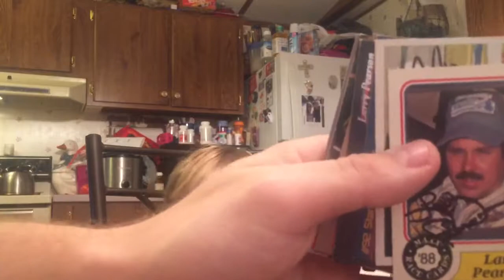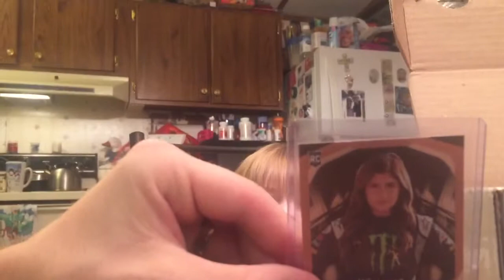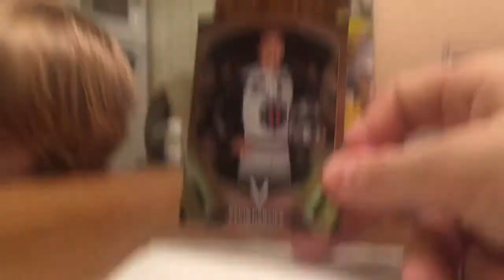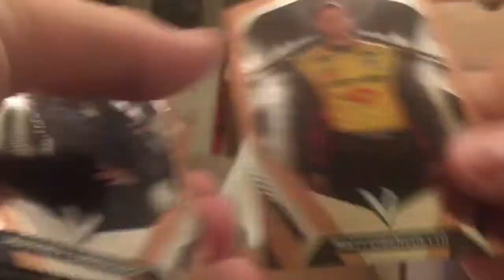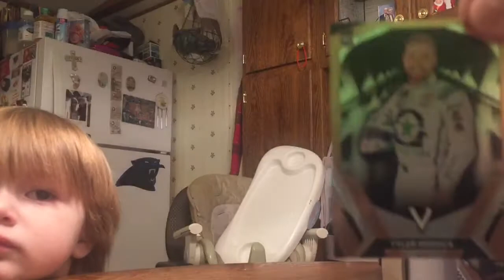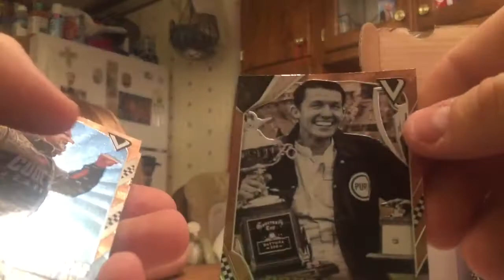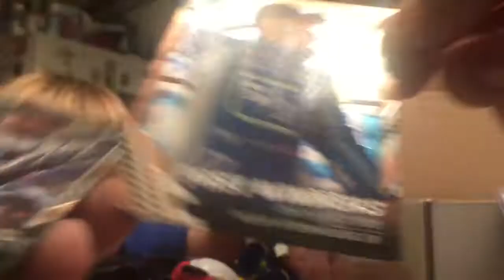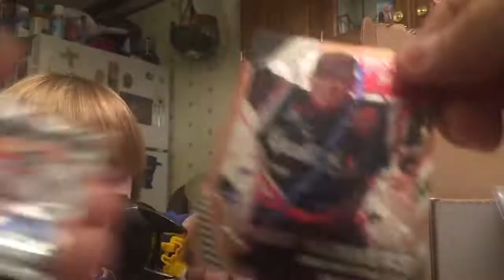Mail day 2-16-19 ttm and 2018 NASCAR card set review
Mail day panini 2018 victory lane set review
And ttm